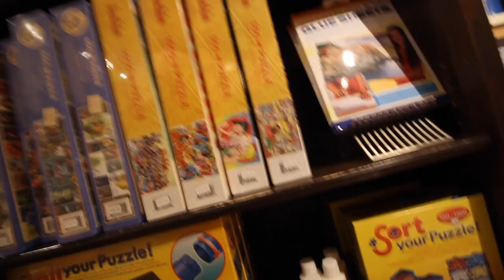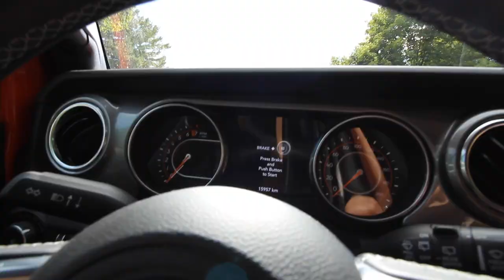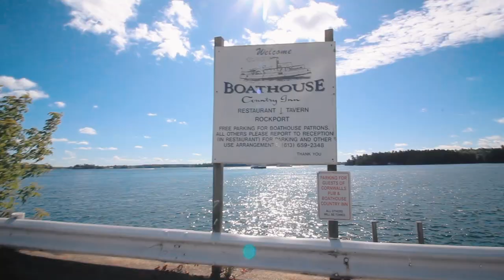Kingston Ontario Canada Part 1 for 1000 Islands in Gananoque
** AFRICAN LION SAFARI ( past adventure ) ***

One of the Military Base in Ontario!

This Vlog is about the 1000 Islands here in Ontario.
Its a two part video with Fort Henry Museum
( one of the military base in Ontario located in Kingston )
There you can ride a ferry either to go into the castle  or to tour around the castle.

We are inspired couple that wants to Vlog our adventure and make memories together. Please enjoy our blog! AND OH OH my first time editing videos so I am newbie,  PEACE LOVE YOU GUYS!!